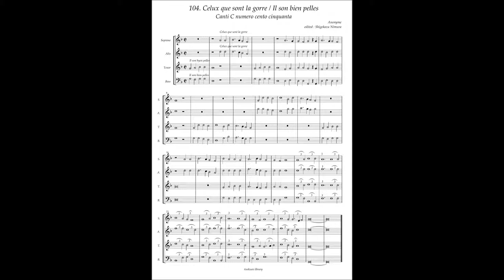Canti C No.104 Anonymous "Celux que sont la gorre Il son bien plles"